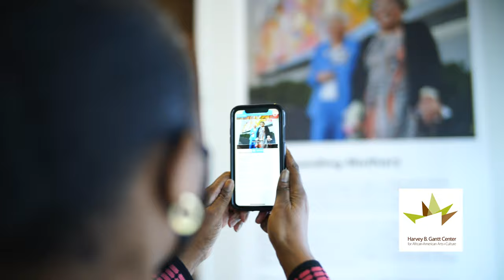Explore Charlotte Museums with Augmented Reality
You can now discover more than 20 works of art, artifacts, and sculptures around the city of Charlotte through augmented reality! InteractiveCLT features creative expressions from four of Charlotte’s leading cultural institutions, including the Bechtler, Harvey B. Gantt Center for African-American Arts + Culture, Levine Museum of the New South, and at Mint Museum Uptown. On your next visit to any of these cultural institutions, download the AVO Insights app on your smartphone to enjoy an AR experience.